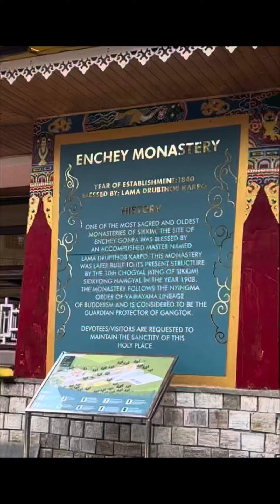Enchey Monastery Visit in Gangtok, Sikkim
The Enchey Monastery was established in 1909 above Gangtok, the capital city of Sikkim in the Northeastern Indian state. It belongs to the Nyingma order of Vajrayana Buddhism.

Its sacredness is attributed to the belief that Khangchendzonga and Yabdean – the protecting deities – reside in this monastery. As, according to a legend, Guru Padmasambhava had subdued the spirits of the Khangchendzonga, Yabdean and Mahākāla here. In view of this legend, the religious significance of Enchey Monastery is deeply ingrained in every household in Gangtok. It is also believed that these powerful deities always fulfil the wishes of the devotees.

Don’t forget to visit when in town…Offerings to be made is all available outside the monastery. Prayer rooms with monks blessing is the charm.

For more information… write it in the comment box.